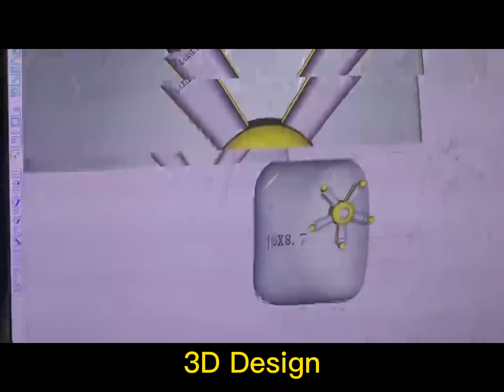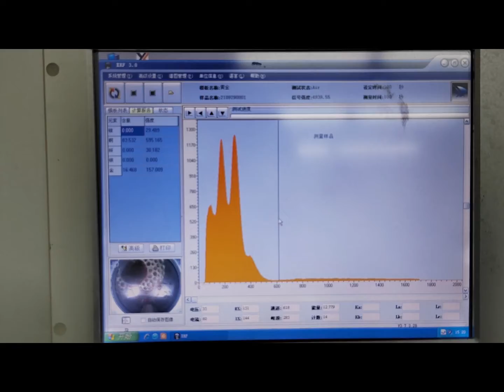Zhenxin Jewelry Co.Ltd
This is zxjewellery Co.Ltd, a professional OEM/ODM jewelry manufacturer based in Guangdong ,China which established in 2013 and has more than 100 skilled craftsman whoever has more than 15 years professional experience in jewelry industry , all the products are made by hand and all the diamonds (stones ) are set by hand piece by piece by the micro-setting technology . Plus   ,we have an intelligent & creative design team ,hundreds of unique designs will be producted into samples .So there are hundreds of thousands of different products in our sample stock .

We produce all kinds sorts of jewelry,such as Ring ,Earring ,Pendant ,Bracelet ,bangle ,necklace ,brooch ,cuff ,etc,set with diamond , sapphire , gemstone ,amethyst ,aquamarine ,citrine,topaz ,onxy ,turquoise , crystal ,pearl , enamel ,and so on .All of our products are lead and nickel free ,don't worried about it .Otherwise ,as we are a professional  manufacturer,all your purchases  are coming from factory directly ,we definitely give  you competitive prices ,so you can easier to expand your business market and volume .
zxjewellery is a trendsetting online store, offering our first-rate products and exceptional customer service to shoppers from the comfort of their own homes. We’re a business made up of innovators and forward-thinkers, with the drive and wherewithal to constantly update and improve the online shopping experience.
Our online store has become synonymous with quality, and we ensure a continuous variety of fantastic merchandise that fit any budget. Check it out and start shopping today.

If you want to make more money from your business ,if you want to purchase your jewelry from manufacturer directly ,if you want to find a long term and stable  supplier from China .I am sure it's a smart choice to contact us.